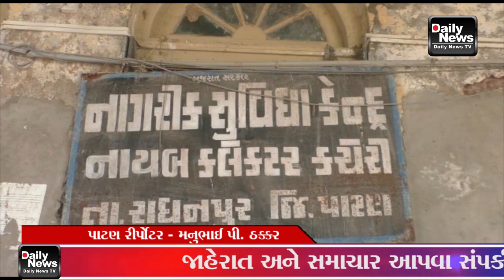૧૫/૦૫/૨૦૨૧ પાટણ :- તૌકતે વાવા ઝોડા ને લઈ ઉત્તર ગુજરાત તંત્ર એલર્ટ બન્યું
૧૫/૦૫/૨૦૨૧ પાટણ :- તૌકતે વાવા ઝોડા ને લઈ ઉત્તર ગુજરાત તંત્ર એલર્ટ  બન્યું